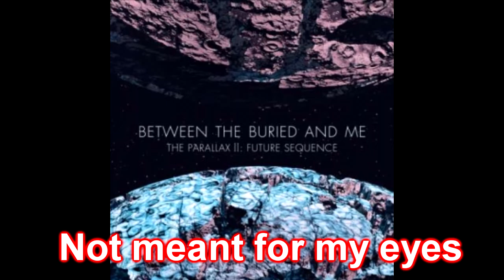Between The Buried And Me - Melting City (Lyrics)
Creep in before the rise of the sun.
Execute a story never told.
Do not think, just do.
No human emotion.
Who says I'm even human at this point?
A poor example of life.
No human emotion.
No morals.
Just a huge display of direction.
Hear, then do.
Profit.
Sneak in the box before the rise of the sun.
A four-handed bed occupied by only two.
The window is yawning.
Faceless in a sea of space.
My propulsion from their pain.
In, out.
Profit.
Why would they need me for a simple confession?
Collect, then destroy.
Collect, then destroy.
Collect, then destroy.
Before the rise of the sun.
Collect, then destroy.
Before the rise of the sun, the sun.
Frantic writing.
Not meant for my eyes.
Frantic writing.
Why did I keep this?
What inside forced me to see the ink?
Smoothed out, then in pieces, in pieces.
I can't live with this.
I must let her know.
A valley of smiling despair.
Self-doubt would be my first guess.
Confusion, sadness, the other half.
But lost through selfish measures.
The robot has stepped out of his box.
Foreigner in my own land.
No profit.
For once, no profit.
No profit.
Walk in.
After the rise of the sun.
Conclude a story never read.
A burning smell creeps up my nostrils.
A trapdoor locked from the inside.
Incomplete me.
Impossible conclusion.
Me.
Incomplete me.
Impossible conclusion.
Me.
Frantic writing.
Frantic writing.